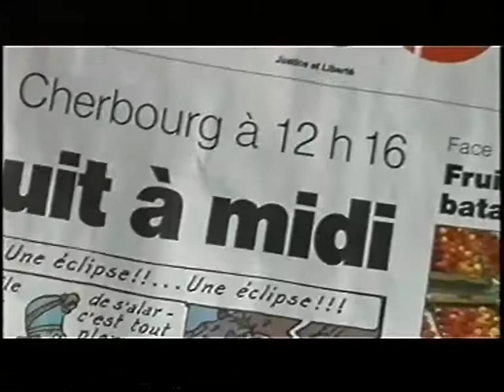11 août 1999 CHERBOURG Souvenirs ACHARNE Eclipse totale de soleil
la dernière éclipse totale de soleil du siècle. Le commandant de l'Acharné avait invité les familles et amis des personnels afin d'assister à ce spectacle.